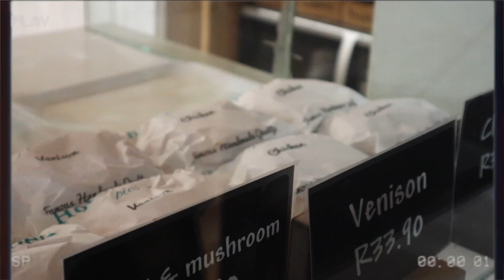reacting to ISRAELI MUSIC (מוזיקה ישראלית) while on a road trip 🎶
We are on our way to my beach house for our final week together before Jay flies back to Israel and we start to do long distance. We figured what better way to spend the two hours worth of road trip than to listen to Israeli music along the way!

אנחנו בדרך לבית החוף שלי לשבוע האחרון שלנו ביחד לפני שג'יי טס חזרה לישראל ואנחנו מתחילים לעשות מרחקים ארוכים. הבנו איזו דרך טובה יותר לבלות את הנסיעה בכבישים של שעתיים מאשר להאזין למוזיקה ישראלית בדרך!

xoxo
cass and jay
קאס וג’יי